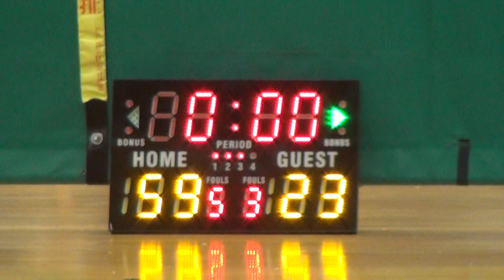27OCT19 A Grade VS Barbarians Q3